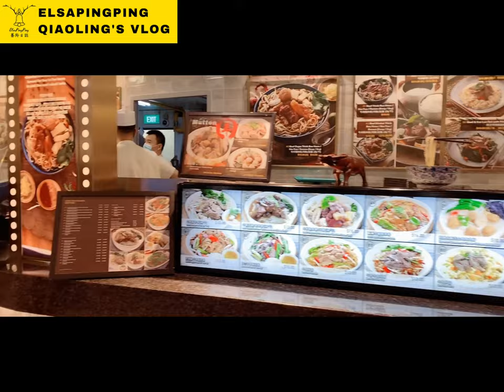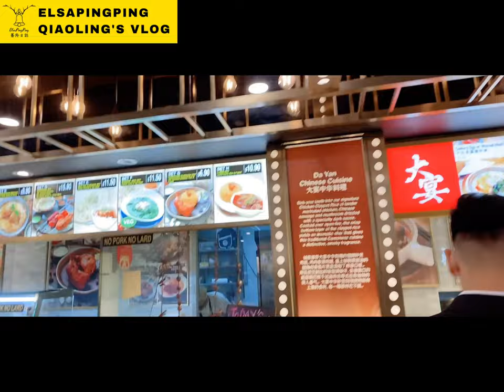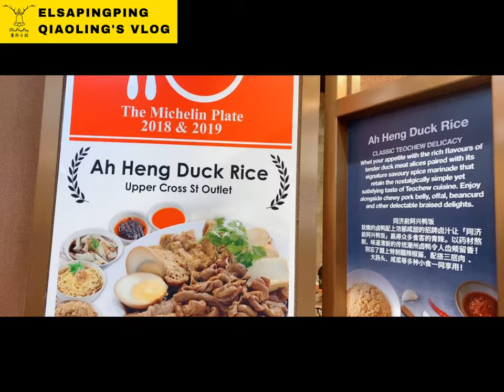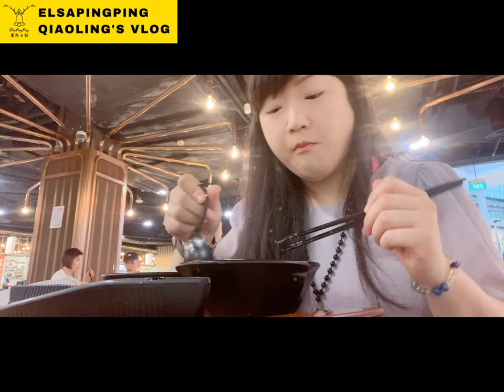Singapore Marina Bay Sands Michelin Ah Heng Duck Rice新加坡米其林指南阿亨鴨飯濱海灣金沙酒店忠食館美食廣場【ElsaPingPing蕎羚日誌】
【餐廳地址資訊】
阿亨鴨飯